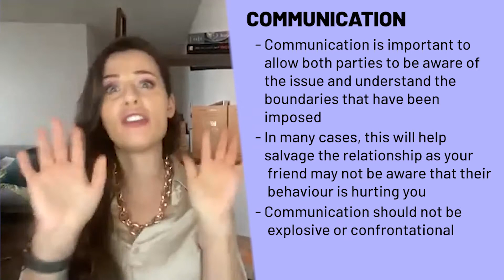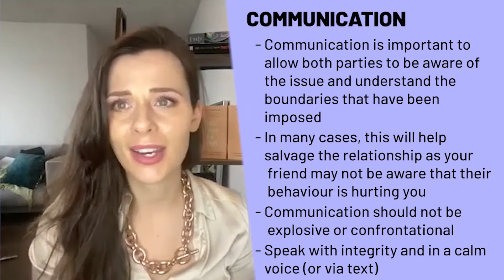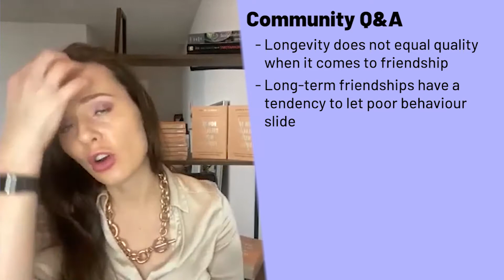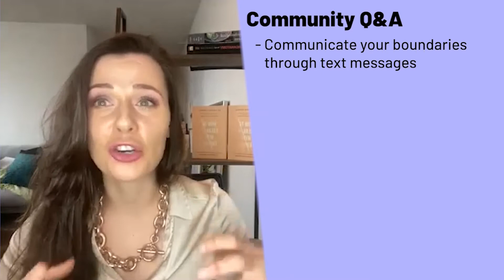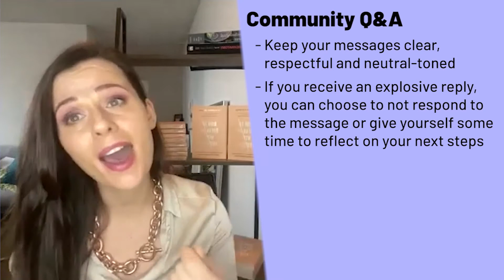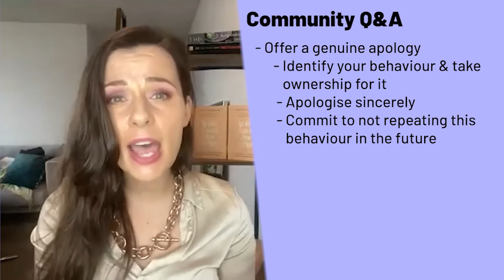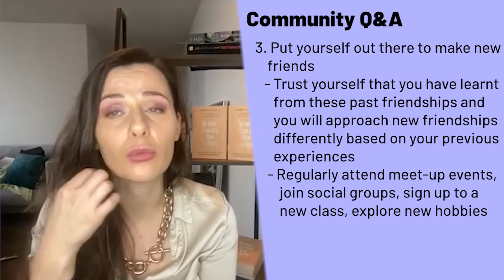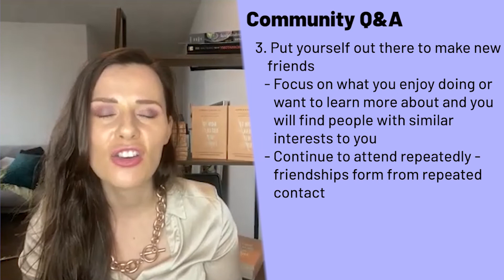How to Overcome TOXIC Friendships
Welcome to another episode of our video series, Smart Women, Smart Moves, where we interview a variety of experts on all things money, career, wellbeing and love.

Today we are joined by Dr Hannah Korrel, who is a clinical neuropsychologist and registered psychologist, to discuss all things TOXIC FRIENDS.

If you have any ideas for other topics you would like us to cover or would like to be a guest on our video series, please comment below or email us at